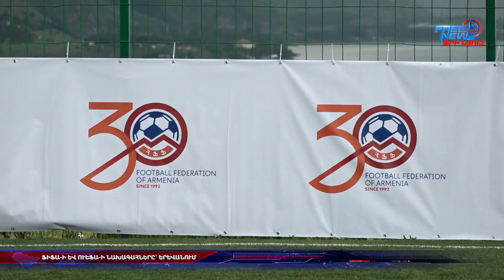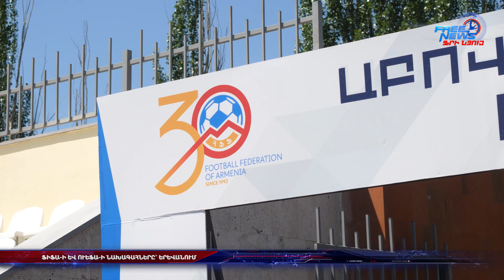Ֆուտբոլային լեգենդները՝ Ծովագյուղում, Աբովյանի ստադիոնի վերաբացումը